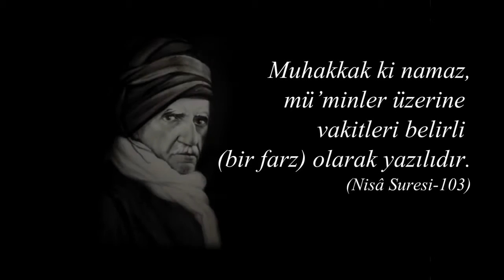Namaz Videosu HD